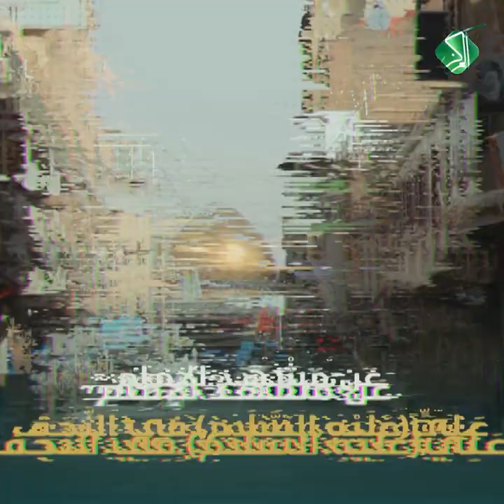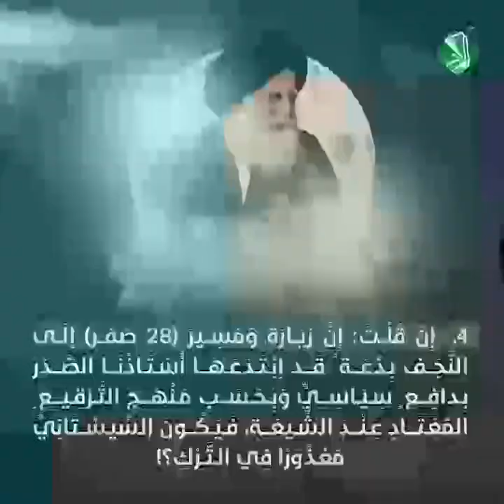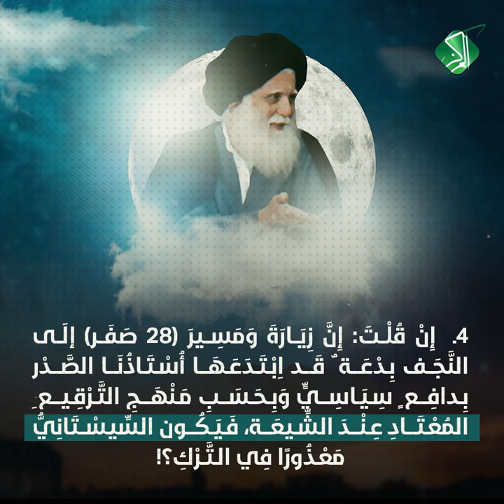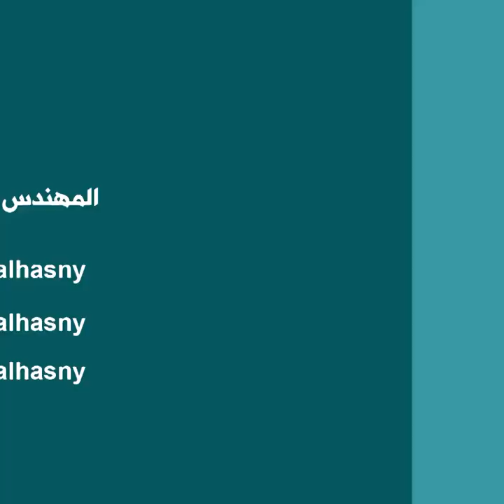لِأكثر من أَربعِـين عامًا لم يزر ولن يزور السّـيستانِيُّ مشهَد علي(ع) مطلقًـا مطلقًا مطلقا !!